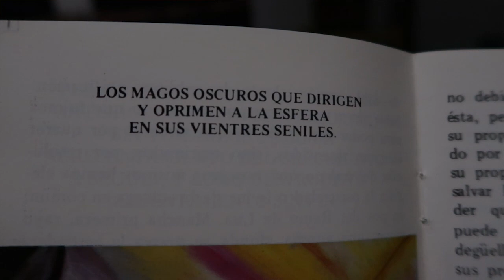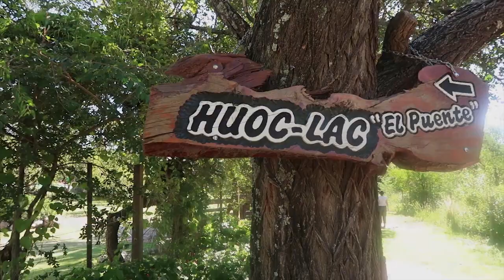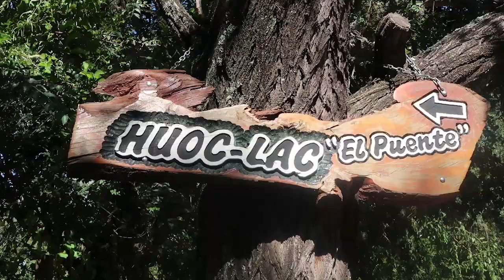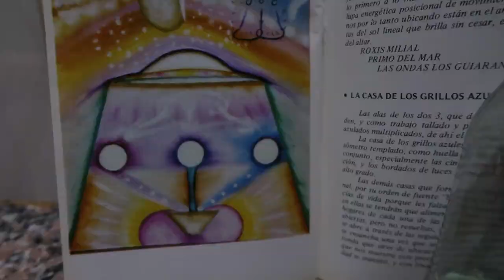Edgardo Marranti - "Luz y Oscuridad" (Villa Giardino, 16 de Mayo de 2019)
Luz y Oscuridad - Edgardo Marranti charla en Villa Giardino (16 de Mayo de 2019)